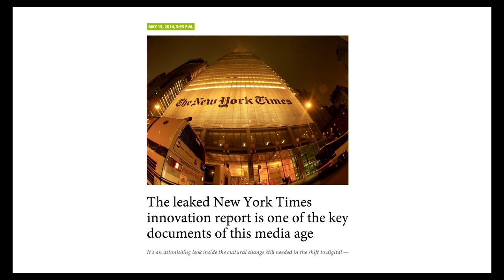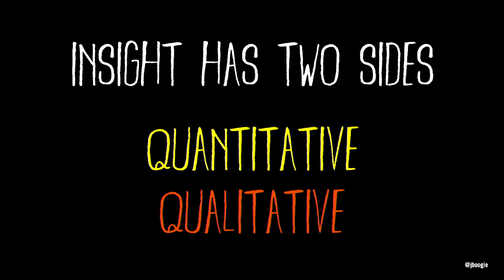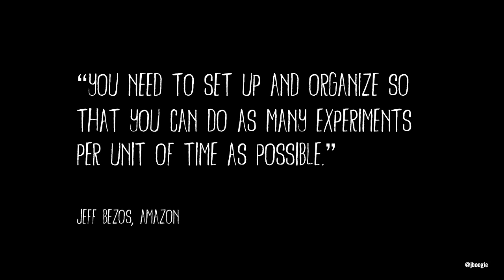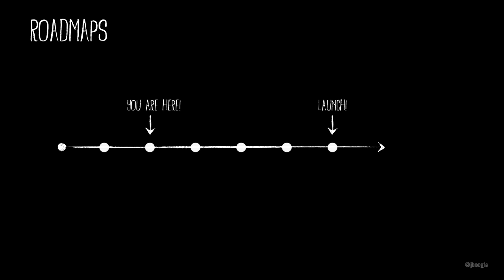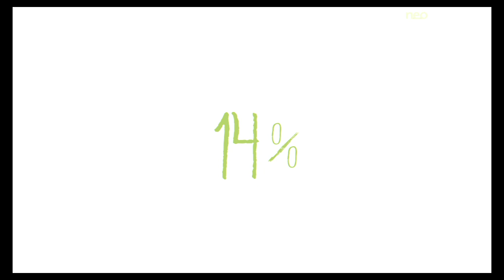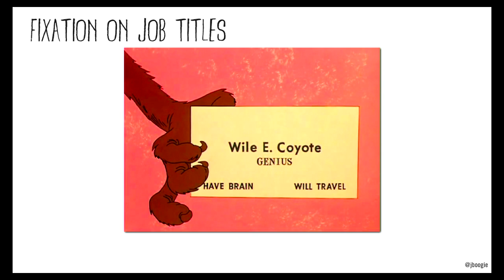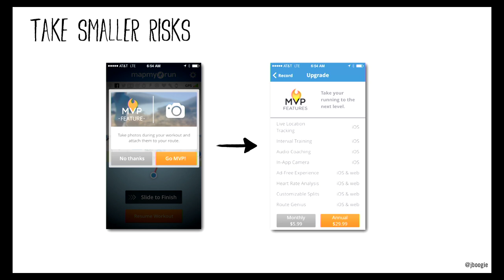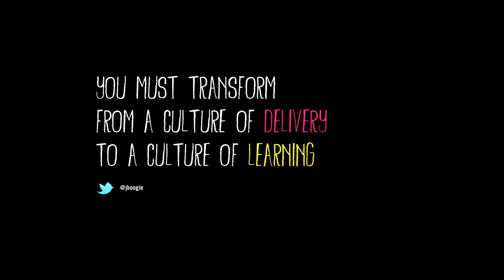Innovation & Design for Team Building | Jeff Gothelf | Talks at Google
You’ve read The Innovator’s Dilemma. You’ve bought in to The Lean Startup. You’re ready to kickstart your company’s product innovation efforts. There’s just one problem: you’re not sure where to begin:
What can design teach us about building a collaborative culture?
How do you structure a successful product design team?
How should that team work?
How will that team measure success?
Jeff offers practical, step-by-step, guidance on how to build and support successful product design innovation in your business. Using insights gained from leading and working with dozens of product and design teams, Jeff steps through team makeup, process steps, management structure and the corporate infrastructure needed for these teams to flourish.